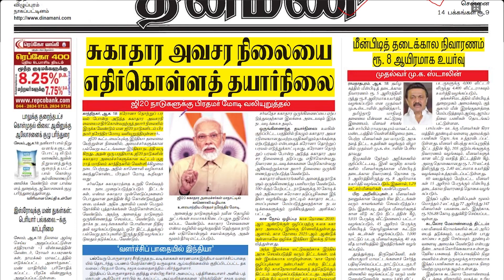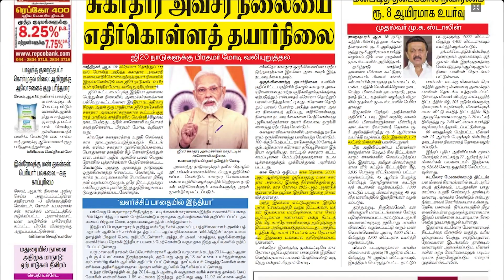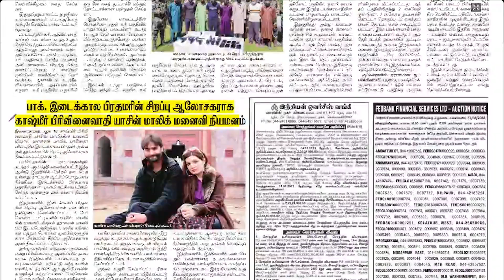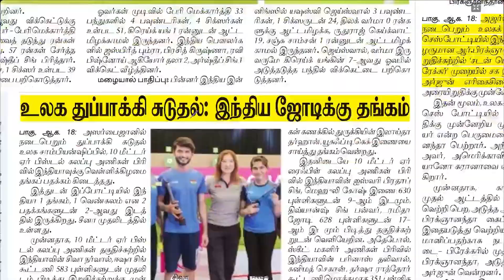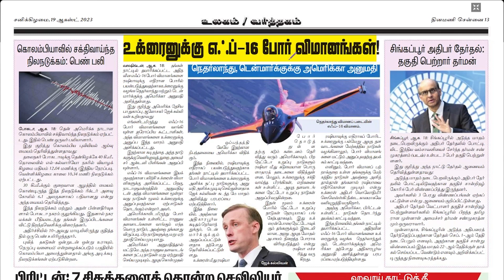NEWS Paper Reading | தினமணி | 19.08.2023 | Suresh IAS Academy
For Admission:
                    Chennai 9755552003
For Online test